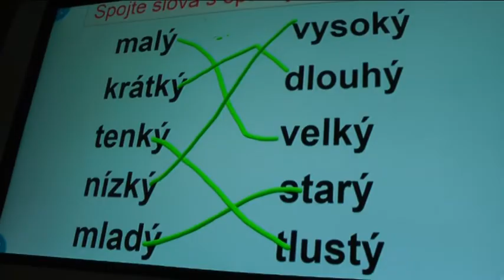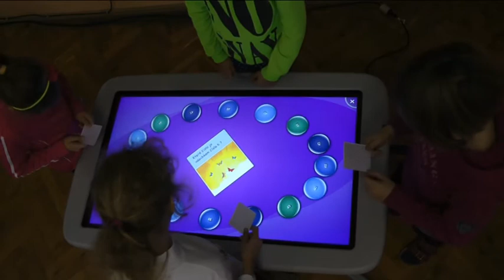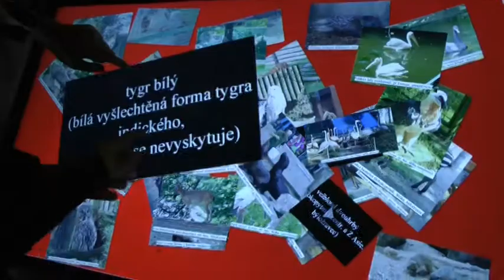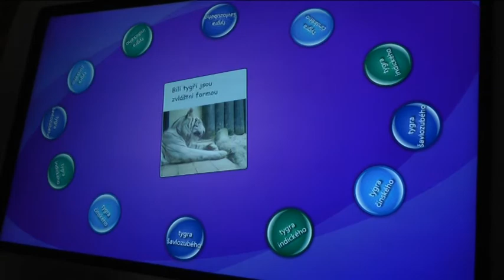ZS TGM Hodkovice nad Mohelkou - SMART Table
Práce dětí se SMART Table na ZŠ T.G. Masaryka